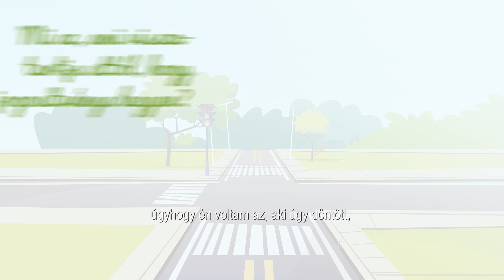Anyukák a pályán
Satufék, kipördülés, szlalom és hidegvér. 💦🚘💦 Anyukák voltak a pályán! 👩 Szerintünk szuperül teljesítettek, de ezt most Ti is megnézhetitek ebben a rövid videóban! 📽️ 🎞️
Az esemény apropója, hogy csatlakoztunk az EMMI programjához, mely a 20 év alatti fiatalok 🙋♀️ mellett a kisgyermekes anyukák 👩 👶 számára is lehetővé teszi az ingyenes KRESZ-tanfolyam és KRESZ-vizsga lehetőségét. Mivel a magabiztos tudáshoz elengedhetetlen, hogy a rázósabb helyzetekre is felkészüljünk, a Groupama tanpálya szakembereivel összeállítottunk egy különleges vezetéstechnikai tréninget, ahol a programban résztvevők biztonságban gyakorolhatnak. 🚗
▶️ Nincs más hátra, mint előre, indítsátok a motorokat, pontosabban a lejátszás gombot! ☝️ Ha pedig kedvet kaptatok a gyakorláshoz, itt tudtok jelentkezni a programba